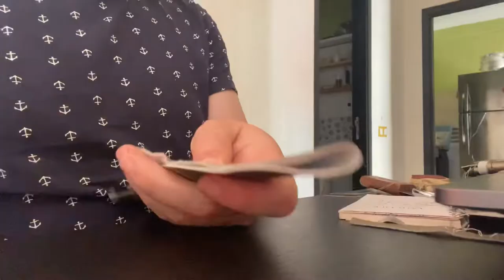Making fabric knife sheath | Homemade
In this video, you will learn how to make a fabric knife sheath from basic materials. The homemade fabric knife sheath is so useful when camping or moving.  You can usually attach it to your belt, that way you don't have to look for your knife every time. Just like leather and paracord DIY  knife sheaths, the thick fabric Knife sheath will do the trick, and anyone can make it.

What you need : Needle, Tick Fabric, scissors, 20 mins

Watch and learn, no talking.

Help our channel to improve by submitting your thoughts, suggestions below in the comments.